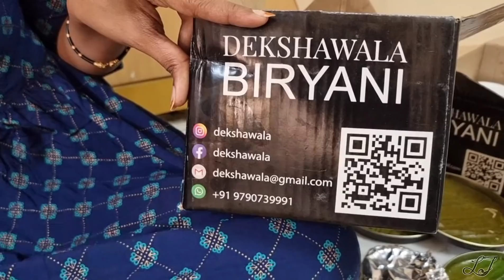Biryani Vlog | Dekshawala Biryani Box | Friday Lunch | Lakshya Vlogs | Lakshya Junction